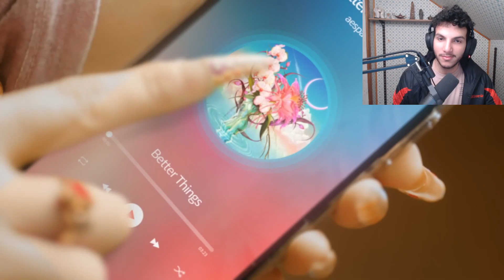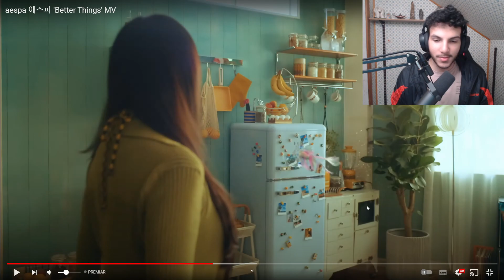JUICE REACTS | aespa 에스파 'Better Things' MV